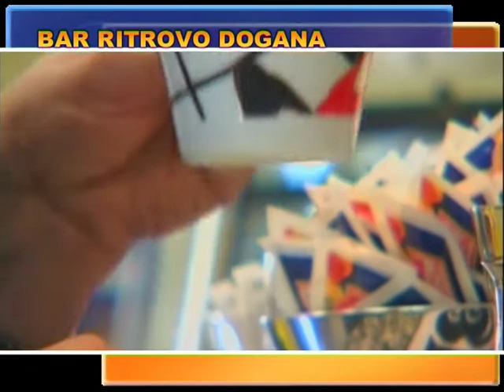bar ritrovo dogana san marino